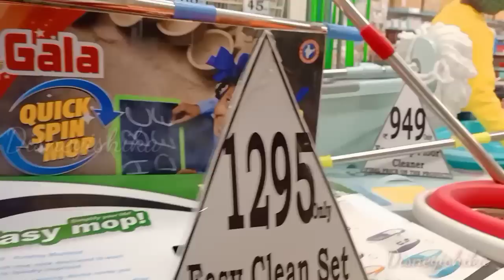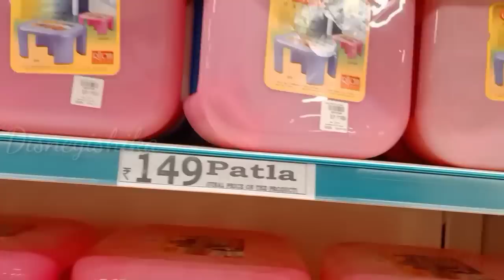D Mart Latest Video || D Mart kitchen Collections || D Mart New Year Sale || D Mart Organiser Sale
Today I am showing you D Mart Store a Huge Collections of Groceries, Kitchen Products, Basket and organisers are available at D Mart Store. The Prices of D Mart are Very Low but quality are High. D Mart is One of the trusted store in India. Do visit your nearest Dart Mart Store. I hope this video will be helpful for you.